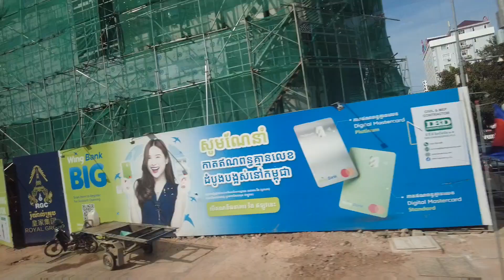Berkendara keliling Ho Chi Minh City Vietnam. part 3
Berkendara keliling Ho Chi Minh City Vietnam.
Ho Chi Minh City, Saigon, Vietnam  part 3.
Ho Chi Minh City,
Saigon,
Vietnam,
HCMC Vietnam,
ho chi minh city 2022,
vietnam ho chi minh city 2022,
ho chi minh city vlog 2022,
ho chi minh city travel 2022,
ibu kota vietnam,
saigon city,
saigon city 2022,
ho chi minh city 2022 ka saigon,
saigon city view,
saigon city tour,
saigon city tour bus,
saigon ho chi minh city vietnam,
Elm Wisata,
Elm,
Elm Putri,
Elm Channel,
Travelling 5 negara 2022,